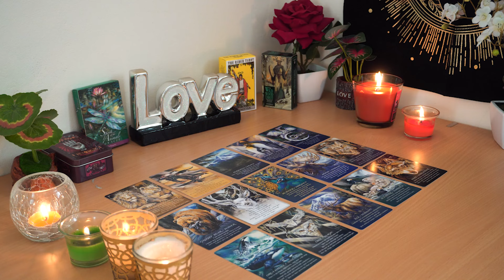ARIES💘 The Reconciliation You Wished for but Doubted. Aries Tarot Love Reading